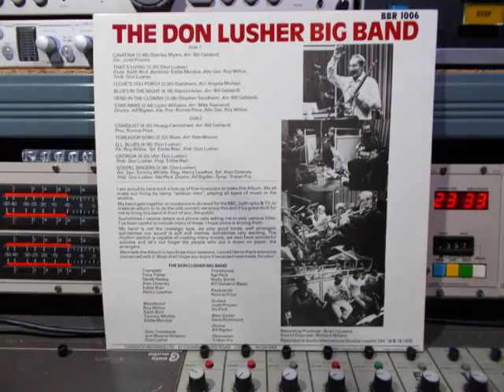The Don Lusher Big Band Statdust Remasterd By B v d M 2016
The Don Lusher Big Band. Stardust
Remasterd By B.v.d.M 2016
Piano: Ronnie Price.
Trumpets: Tony Fisher,  Derek Healey,  Alan Downey,
Eddie Blair and Henry Lowther.
Trombones: Nat Peck,  Wally Smith and Bill Geldard ( Bass )
Woodwind: Roy Willox,  Keith Bird,  Tommy Whittle,
And Eddie Mordue.
Keyboards: Ronnie Price.
Guitars: Judd Proctor,  Vic Flick.
Bass Guitar: Dave Richmond.
Drums: Alf Bigden.
Percussion: Tristan Fry.
Solo Trombone and Musical Director: Don Lusher.
Op Chandos Records Nr: BBR 1006  LTD. London England.
Recording Producer: Brain Couzens.
Sound Engeneer: Richard Miljard.
Recorded at Audio International Studios London
Recorded:  18 & 19 Oktober 1979